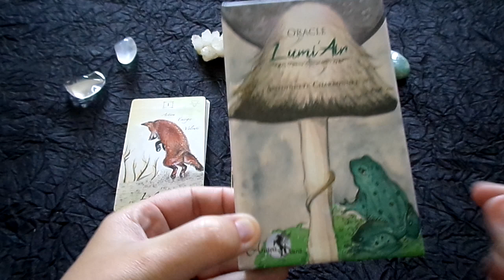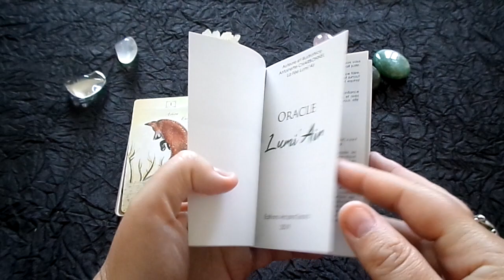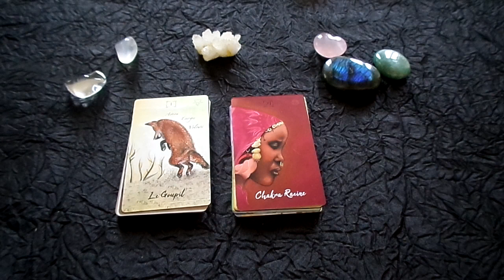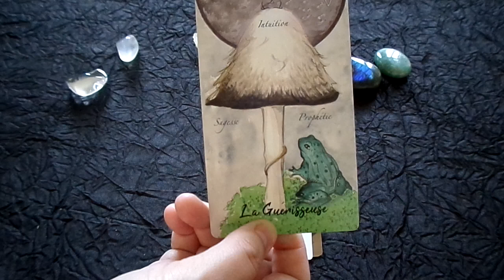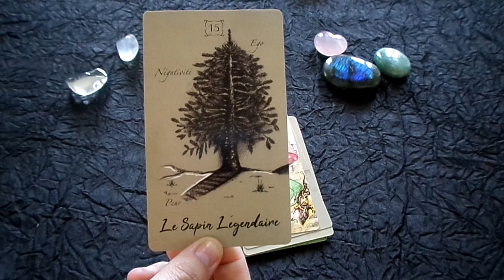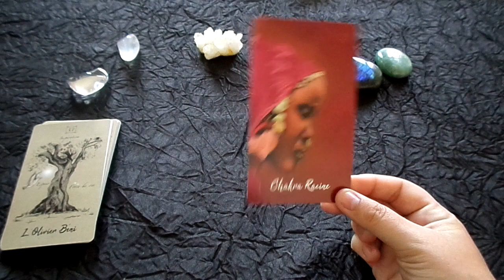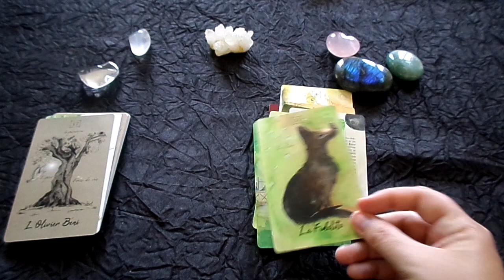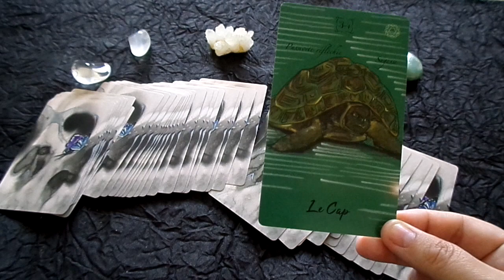Review: l'oracle Lumi'air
Bonjour^^
Je vous présente l'oracle lumi'air d’Antoinette Charbonnel que j'ai reçu en cadeau pour mon anniversaire. C'est un jeu intéressant et polyvalent. c'est une belle production et pour moi une belle découverte du travail des éditions arcana sacra.
Bon visionnage et bonne journée, bisous!
Florence